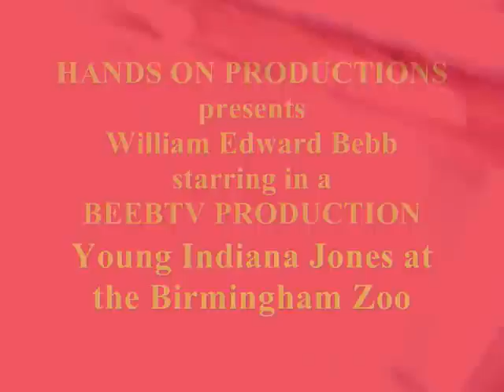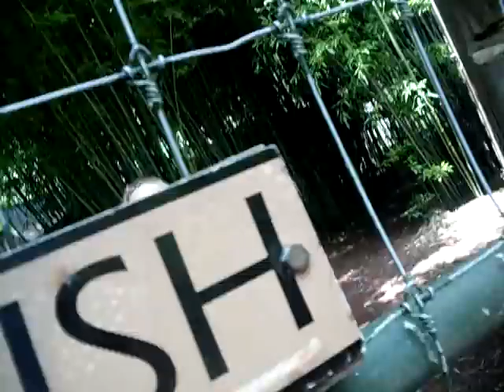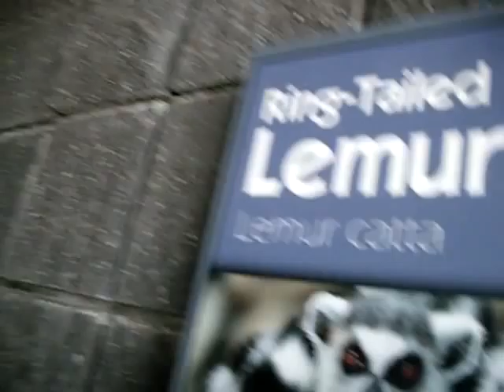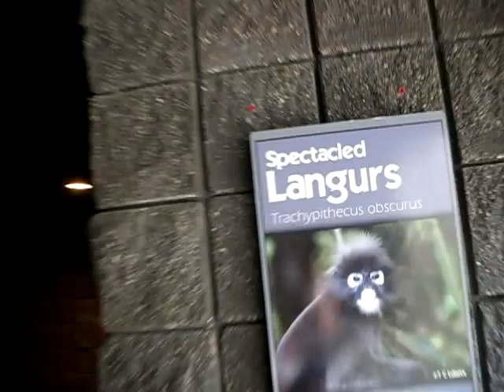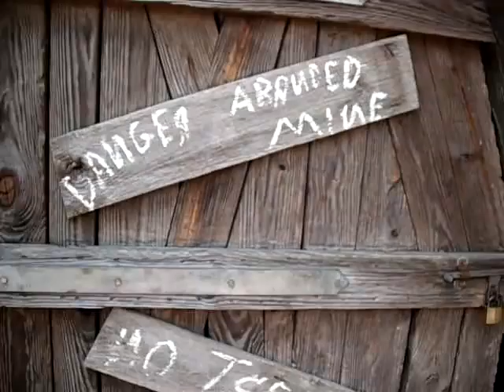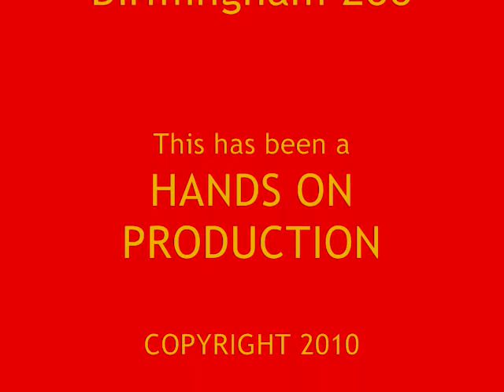BEEB TV presents Young Indiana Jones explores the Birmingham Zoo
Join Young Indiana Jones (William Edward Bebb) and his faithful sidekick as they explore the dangers and many scary horrible furry animals that make their homes at the Birmingham Zoo.